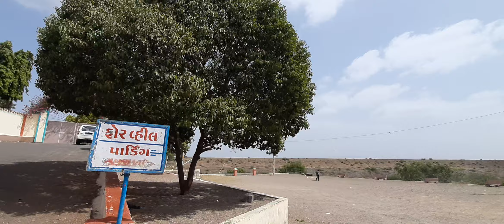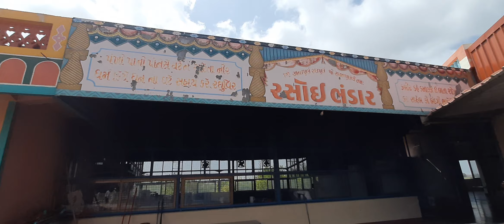श्री गायत्री आश्रम - गधेथड